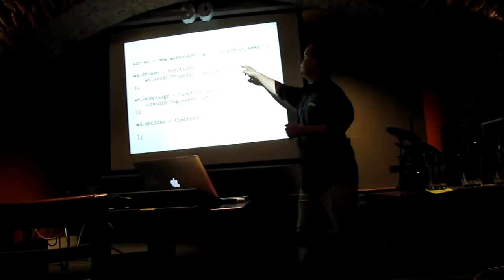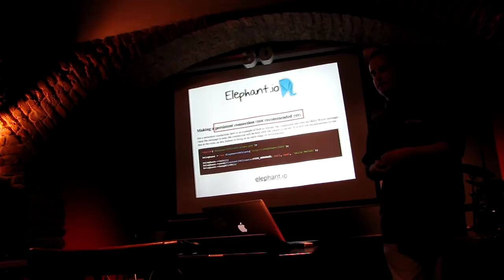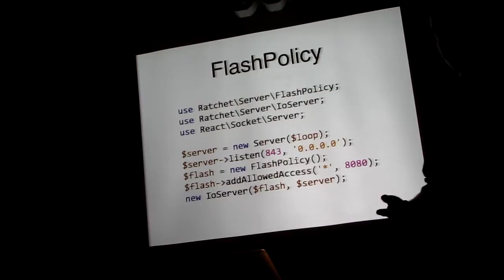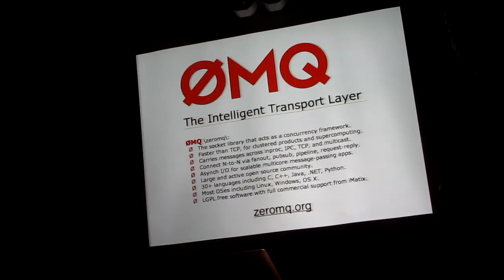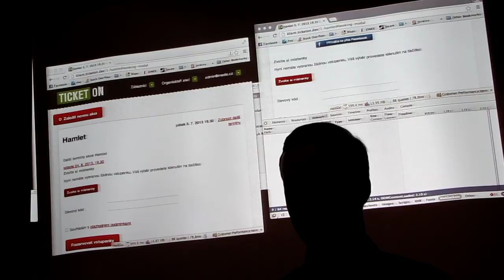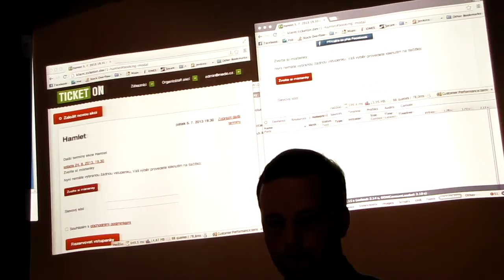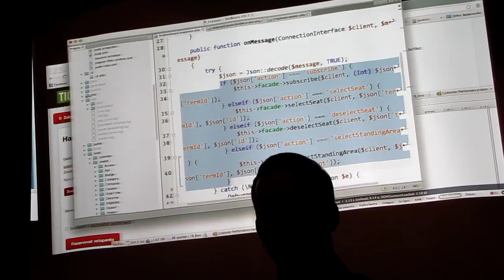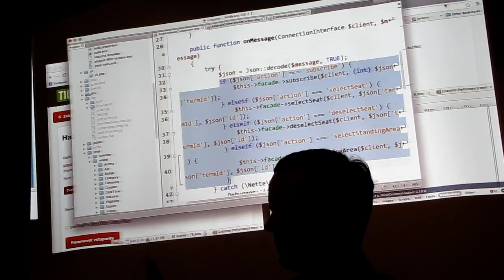Ondřej Mirtes: WebSockety